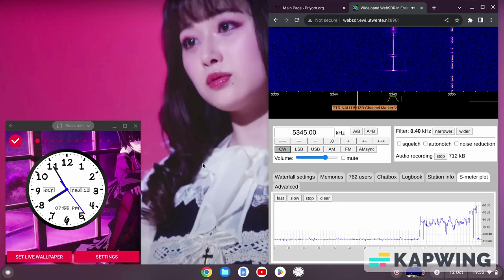M23 12/10/2023 1855 UTC 5345kHz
France

Number Station

WebSDR

Shortwave Radio